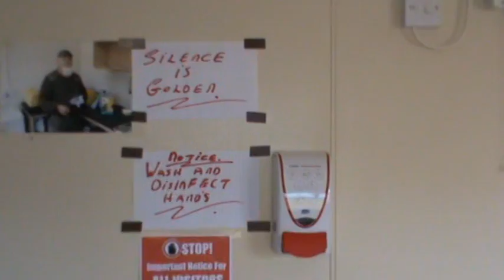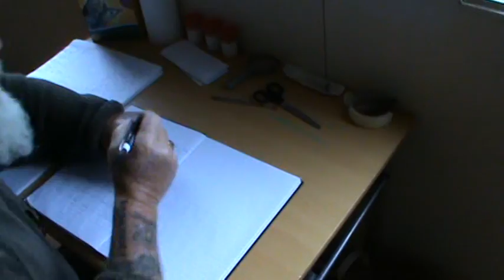Corncrake Chicks National Parks and Wildlife Service/IGPCT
First captive bred Corncrake chicks in Co. Offaly at the National Parks and Wildlife Service Grey Partridge Project aided by the Irish Grey Partridge Conservation Trust. Mr. Paddy Kelly Captive Breeding Manager in this video is feeding the seven day old chicks. The mask and sock are so the chicks will not imprint on humans.